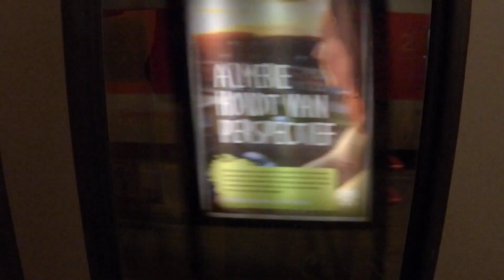Going out of ICMm 4201 @ Amsterdam Central Railroad Station